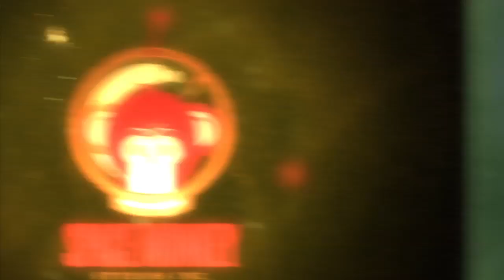Poops-A-Daisy | Every Time I Die: Shit Happens | VANS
Every Time I Die in "Sh*t Happens: The Series" Episode 02 - The band uses velcro to hold their trailer together and later mess around with the diabolical "Satan's Blood" hot sauce.